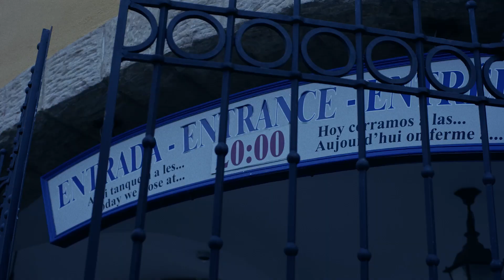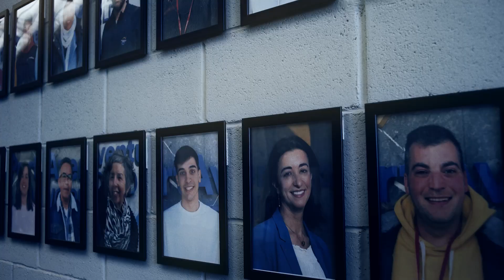PortAventura World nos convertimos en Empresa B Corp 🎢💚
PortAventura World entra a formar parte de la comunidad B Corp para un mundo mejor 🌍 Lideramos el sector de los resorts temáticos al convertirnos en empresa B Corp 💚. Día a día trabajamos en iniciativas sociales, ambientales  y de buen gobierno para asegurar que nuestro impacto repercute de forma positiva en las personas y en el planeta mientras creamos recuerdos inolvidables.

PortAventura World: Made to B, Made to Remember.